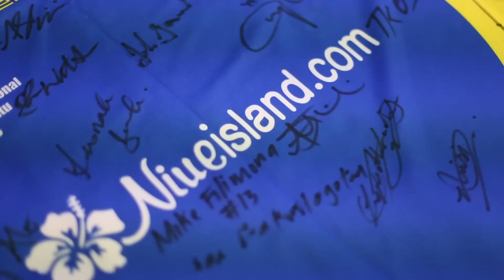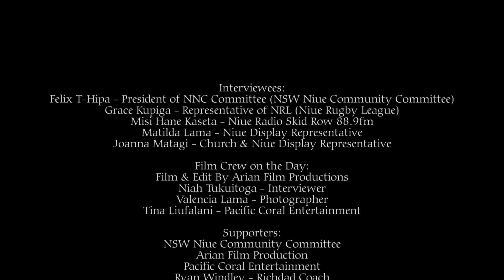Sydney Niue Cultural Day Highlights 2014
Promoting the Niuean Cultural once a year in Sydney Australia.  Do not forget where you came from.  Remember your Heritage and embrace who you are.  For We Are Niueans!